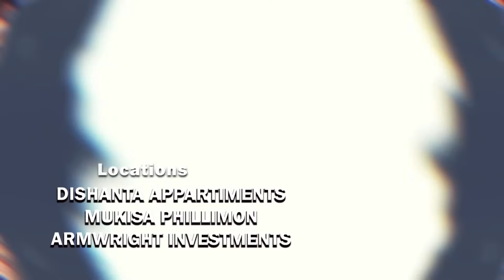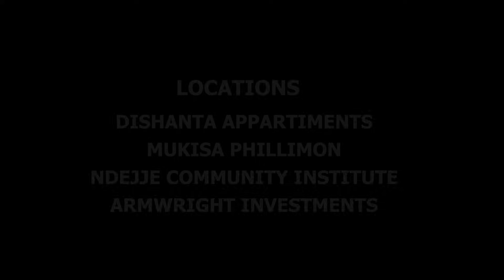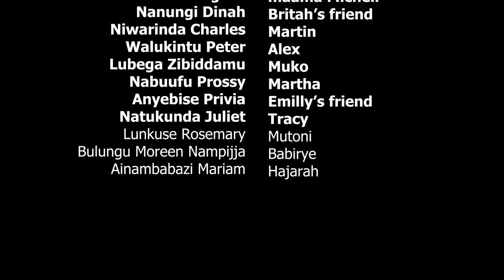A KATUBAGIRO 118 B